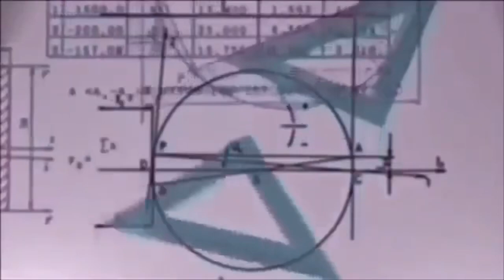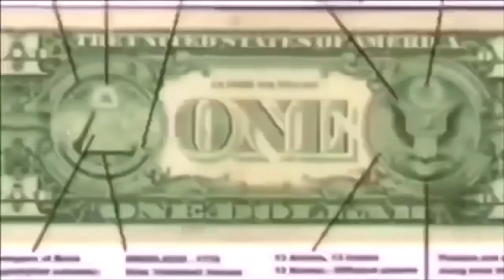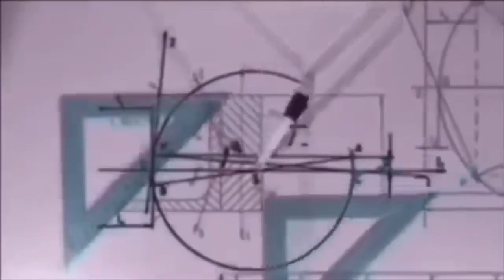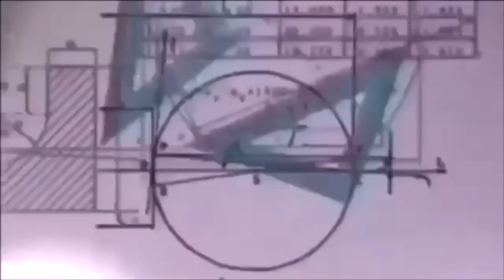Interview w/ Satan on Event Horizon Radio Show [May 7, 2018]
Saturn Channel